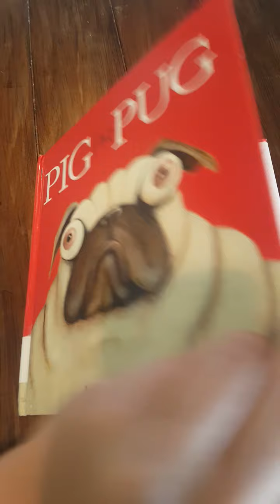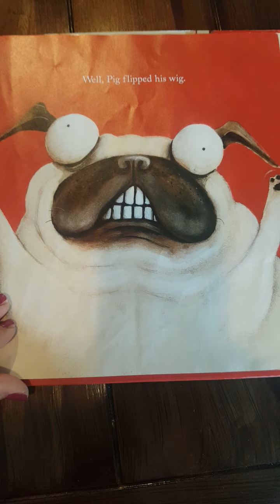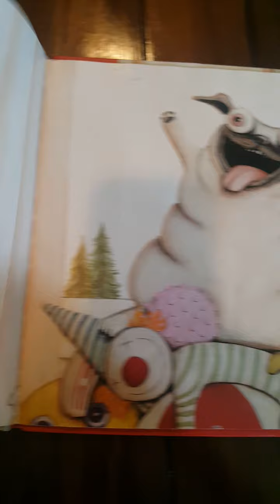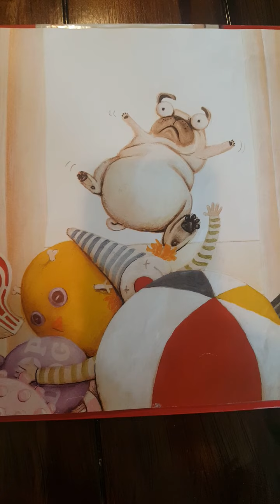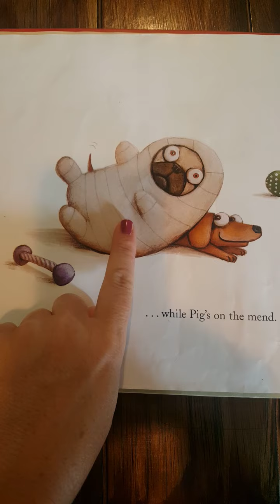May 31, 2020